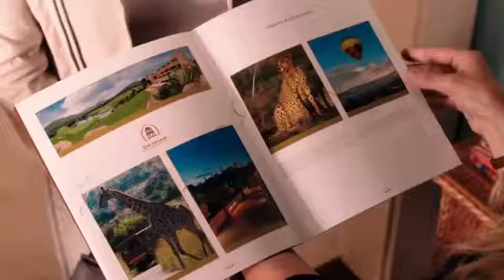Blended Official Trailer 2014